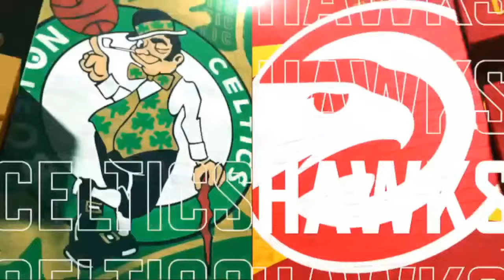Boston Celtics vs Atlanta Hawks 1st QTR HIGHLIGHTS | March 28 | 2024 NBA Season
official full game highlights sim of the 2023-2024 nba season. the 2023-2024 warriors vs suns full game highlights shown in this video are an example of simulation in nba 2k24 (ps5). this video was made for entertainment purposes in order to predict the outcome of the match up suns vs warriors with amazing full game highlights from the game nba 2k24 (ps5) featuring stephen curry, chris paul, kevin durant, and devin booker.

Recommended for you NEW

Recommended